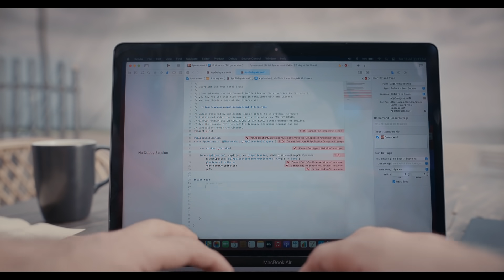Switch to MacBook Air.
With all-day battery life and powerful Apple M1 chip, MacBook Air is an incredible choice.

Visit your nearest Apple Authorised Reseller today.